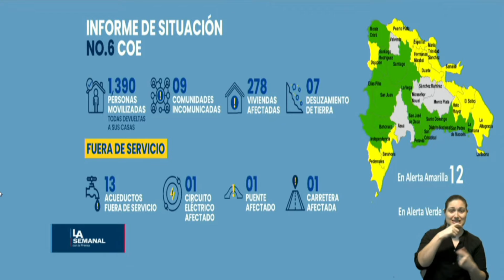El gobierno pasa balance ante lluvias que afectan el país.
El gobierno dominicano pasó balance hoy a los daños reportados por las lluvias de los últimos días donde 200 viviendas han resultado afectadas y unas 9 comunidades se encuentran incomunicadas.